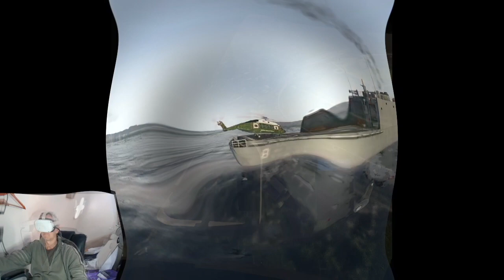The Presidential S92A Helicopter free download.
S92A free download in VR with Presidents livery.
Free download from X plane 11.